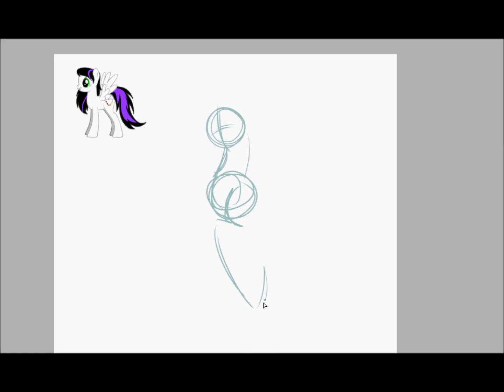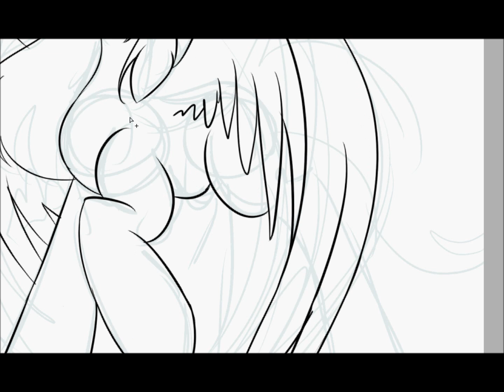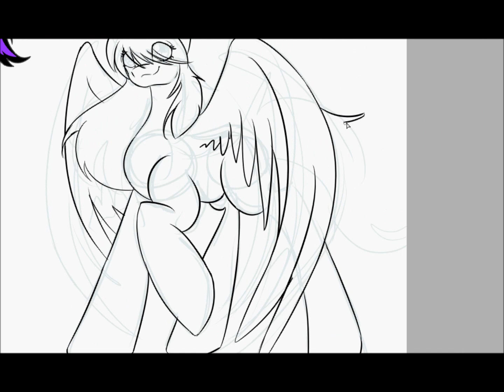MLP Speed paint(request)- La vender Palette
i was sooo proud of the outlining in this one!!